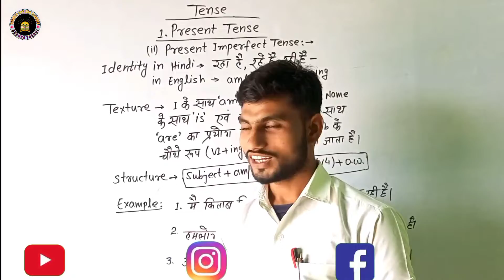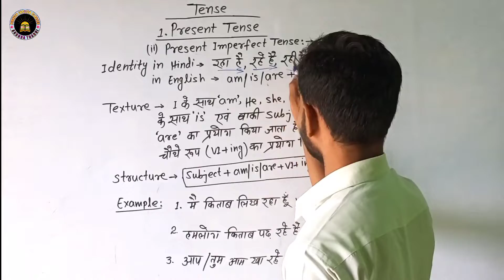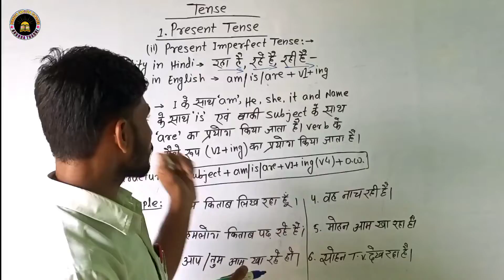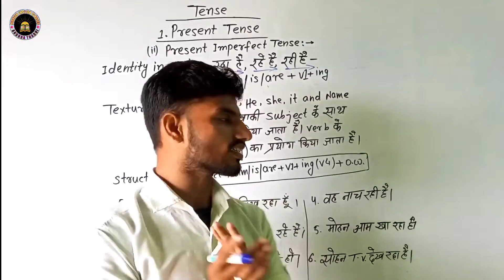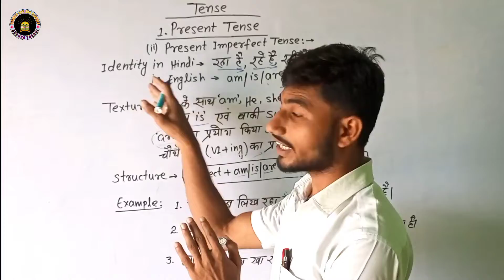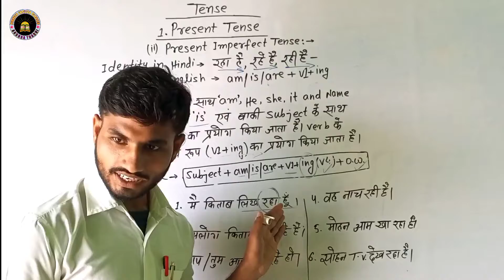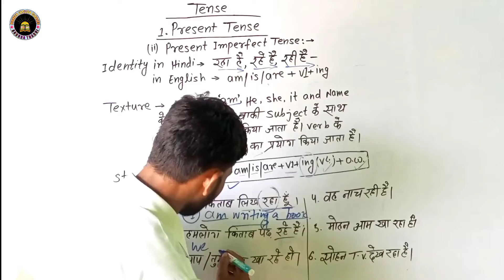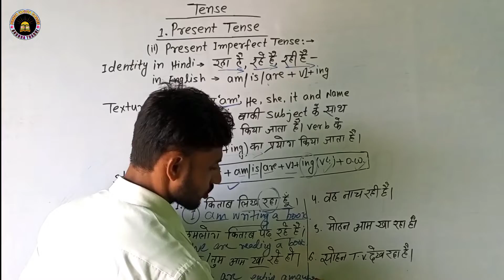Tense | Tense in english | present imperfect tense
In this video we are going to talk about one of the most important topic of English Grammar Class Tense  and comprehension or spoken English skills and how to speak English fluently.

how to communicate with other person
How to talk about other person

The soldiers is a war poem

question answer
gk
gs
Khan sir
dear sir